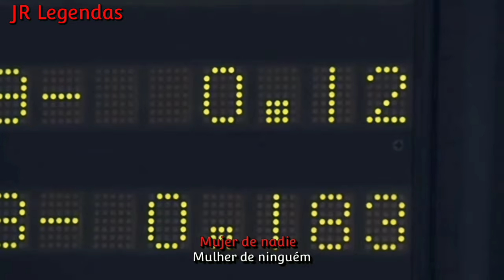Rubi 2004 | Tema de Abertura (Letra e Tradução)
• Novela - Rubi
• Música - La Descarada
• Cantor - Reyli Barba